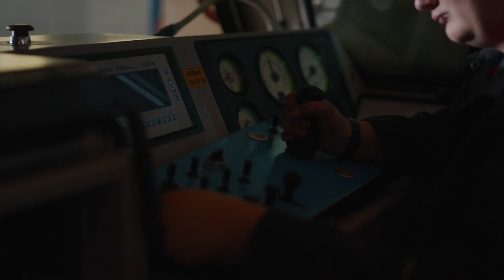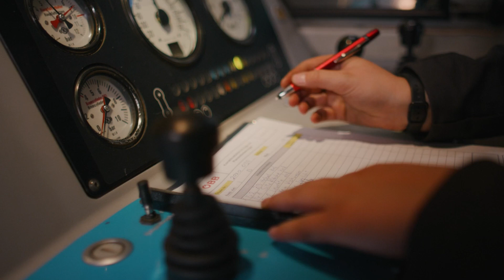Meet Jessica | CER SkillsOnTrack Stories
Curious about the European Year of Skills? Join us in celebrating this initiative by featuring CER members' first-hand stories.

Meet Jessica, a vehicle maintenance technician working at ÖBB.